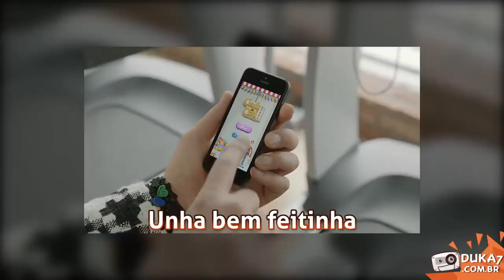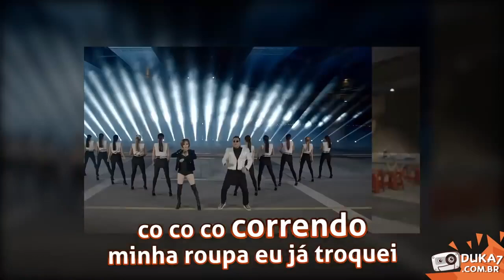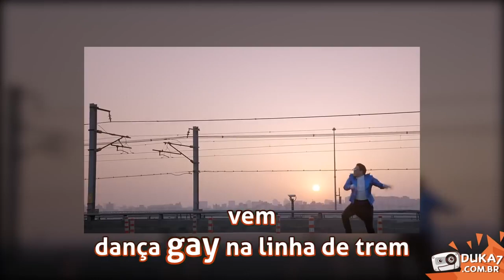Assista seus curiosos!